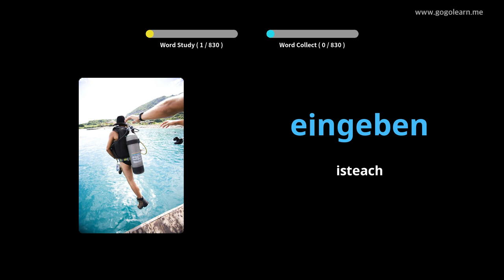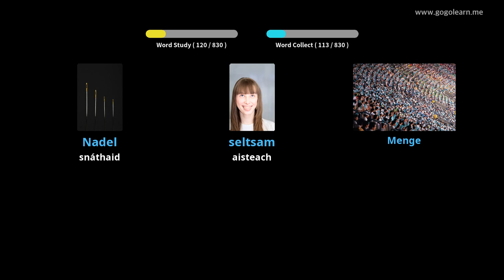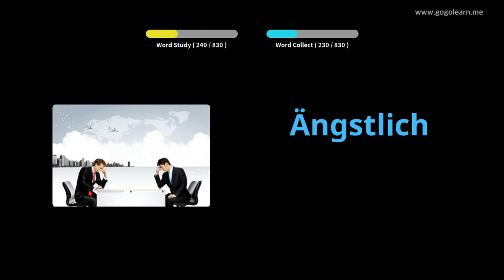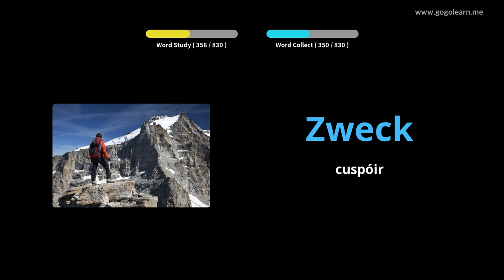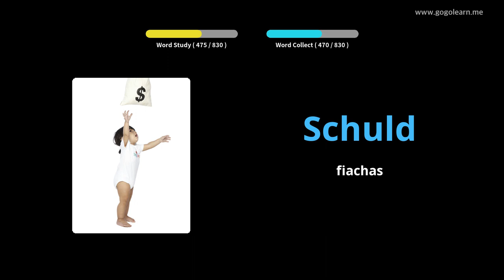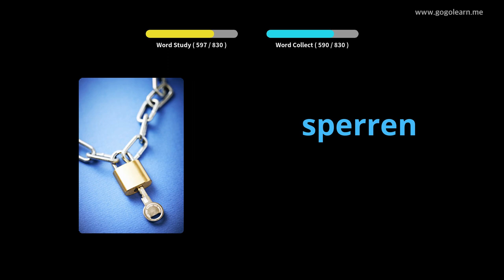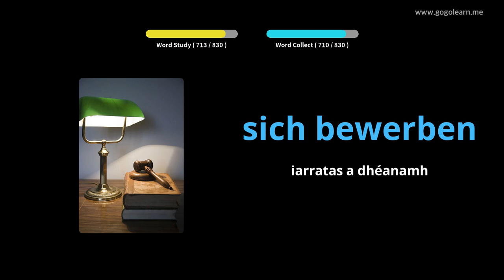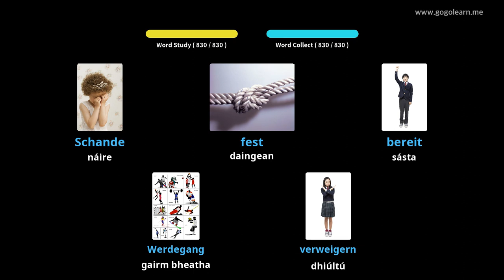Stór Focal na Gearmáine ag Éisteacht agus tú i do chodladh |Golearn